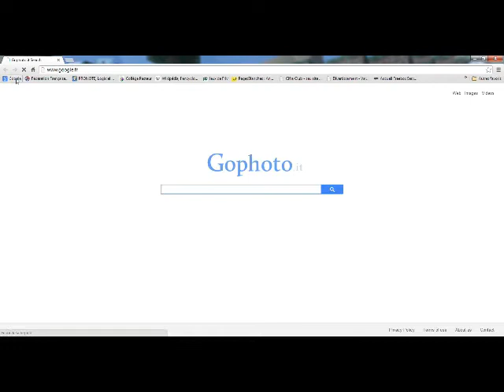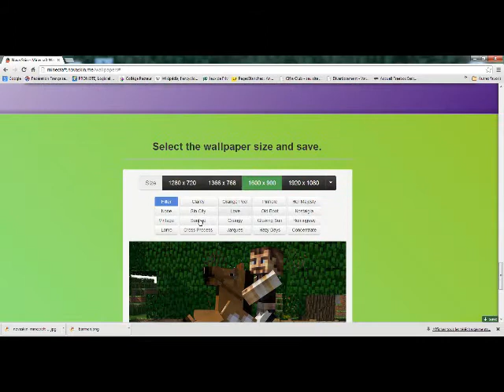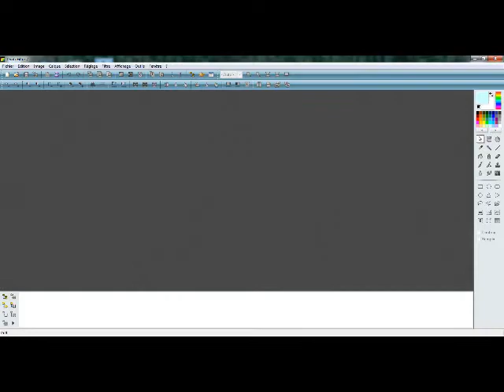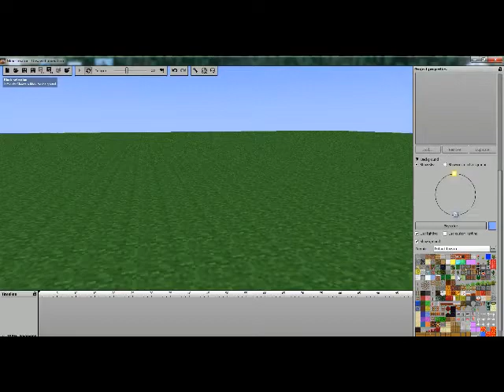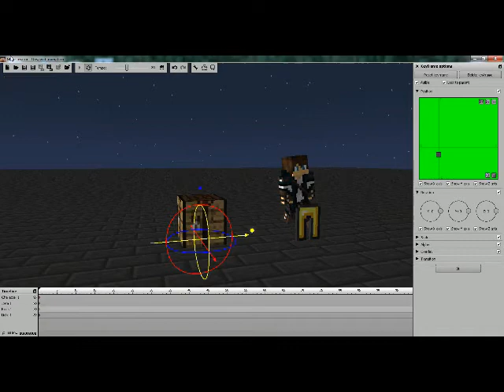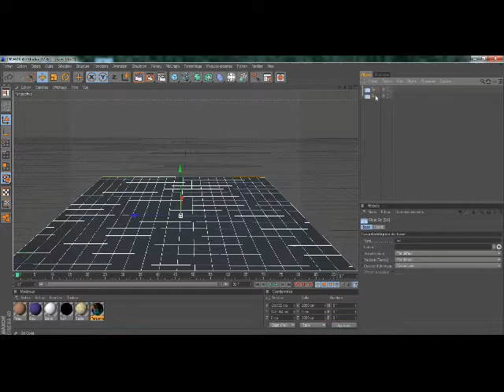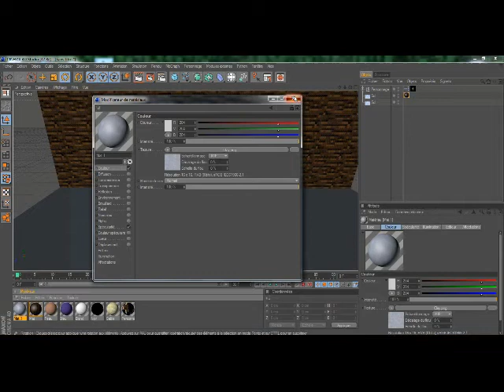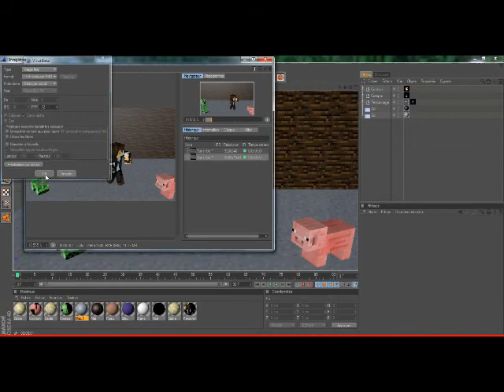Faire Une Images Minecrraft En Façons Differentes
Dans cette vidéo, je vais vous montrer comment faire une image Minecraft en 4 façons Differentes